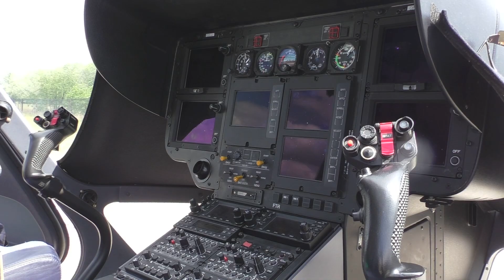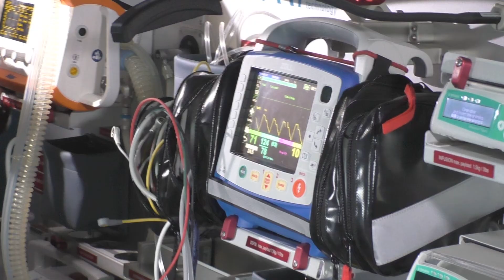Навчання з організації аеромедичної евакуації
25 червня 2018 року на базі Спеціального авіаційного загону Оперативно-рятувальної служби цивільного захисту ДСНС України були проведені навчання з організації аеромедичної евакуації постраждалого (важкохворого) особового складу і працівників органів та підрозділів системи МВС повітряними судами ДСНС та залученням позаштатних спеціалізованих медичних бригад закладів охорони здоров’я МВС України. На практичних заняттях відпрацювали порядок застосування вертольота ЄС-145"Єврокоптер" та літака Ан-26 у медичному варіанті для проведення аеромедичної евакуації постраждалих під час відпрацювання умовної надзвичайної ситуації.